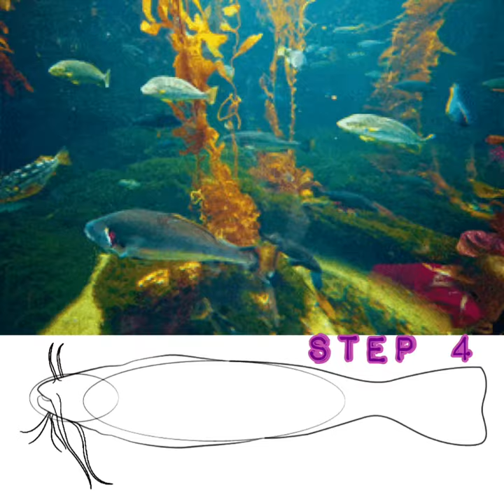How 2 draw ✍️ nd colour 🖍a 🌊🐂🤯BULLHEAD FISH 🐠 in simple steps 🌊🐂🤯🐠Volog No 135🌊🐂🤯🐟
How to Draw a Bullhead Fish

Step 1)Begin with drawing two ovals, a small and a medium one.

Step 2)Make the outline for the body and the mouth.

Step 3)Now make the rear end of the fish.

Step 4)Make the required elements as shown around the mouth.

Step 5)Now make the other elements like the fins and more details as shown.

Step 6)Now make the finishing accents and more to the fish.

Step 7)Complete the drawing by simply adding more relevant accents as shown.